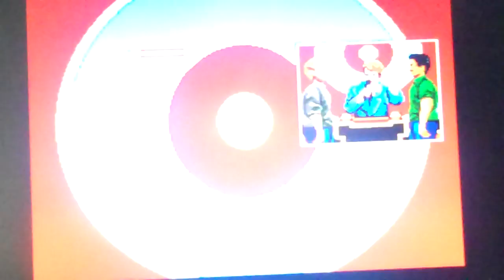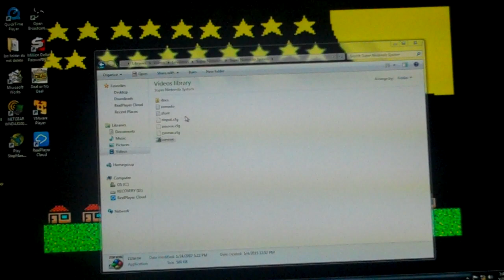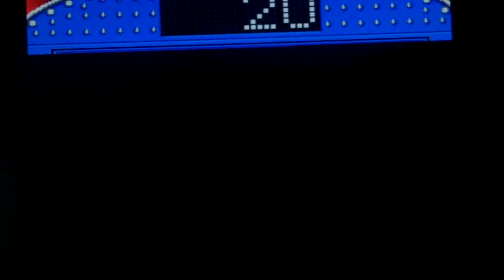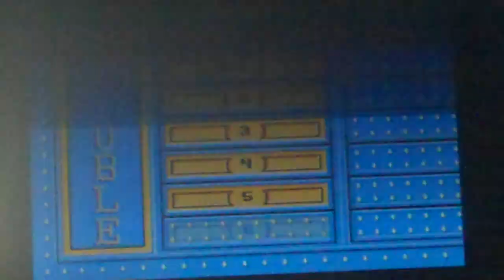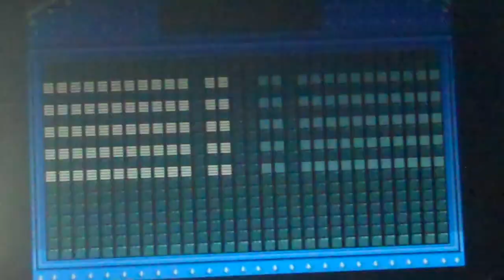Family Feud SNES 2nd Run Game 1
It is time for a new fresh run of Family Feud for the Super Nintendo. We are in the second run and this is the first game of the Feud. We are playing against the Mccormick Family as they took the blood after the first round survey. Who will win the game and go to the Fast Money round? Watch to find out and we hope you like the game and we will see you in my next video. :)